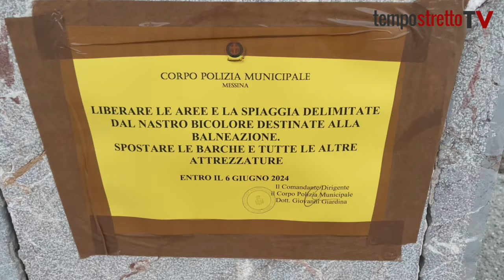Spiaggia del Ringo, via le barche entro il 6 giugno. Ecco l'area che dovrà essere liberata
Cartelli e nastri per informare i pescatori. Così il tratto balneabile si allargherà di 100 metri